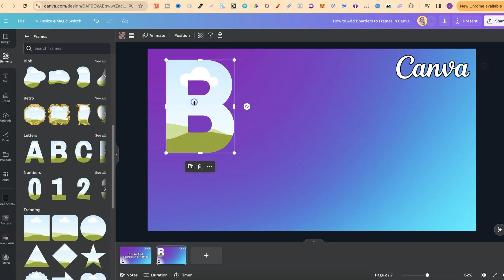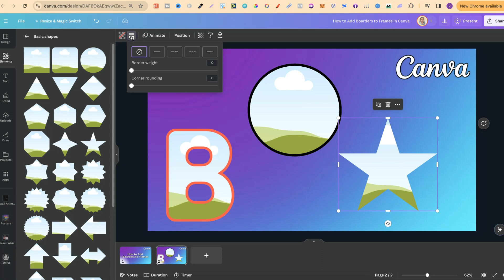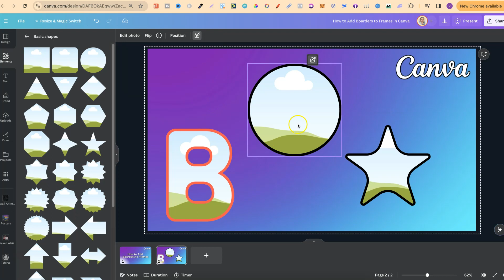How to Add Boarders to Frames in Canva